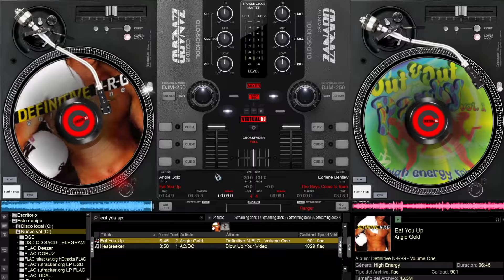MIX HIGH ENERGY Catch Me flac mga subtitles sa talago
mga subtitles sa talago

0:01 Catch Me - Marsha Raven
9:29  Earthquake - The Flirtations
17:38 Eat You Up - Angie Gold

FOR PROMOTIONAL USED ONLY